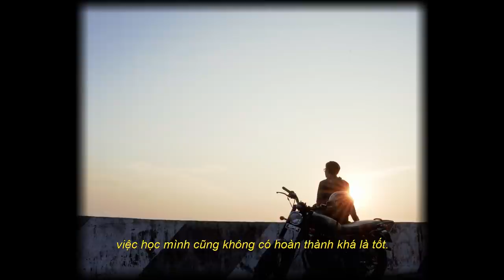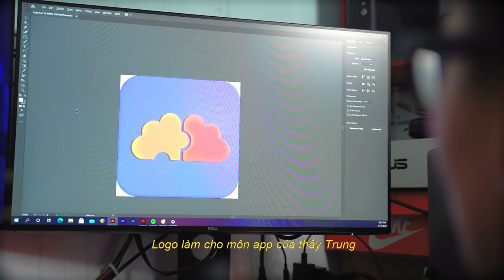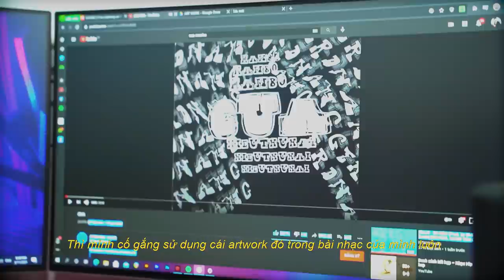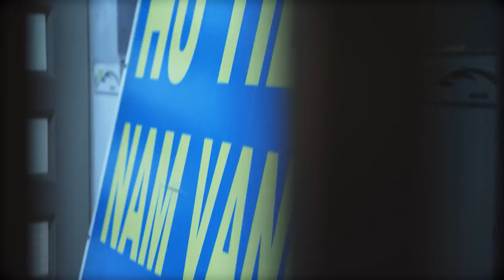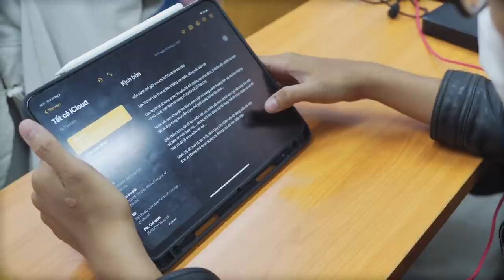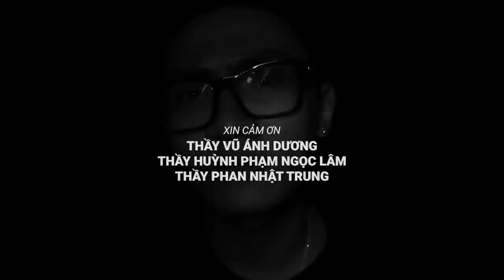MANBO DOCUMENTARY | GERDNANG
Cuối cùng, bộ phim tài liệu về MANBO cũng được lên sóng. Xin gửi tặng mọi người phim ngắn "MANBO DOCUMENTARY", mong nhận được góp ý của tất cả mọi người.❤️

EKIP ĐOÀN PHIM
Director: Hồng Mẫn Nghi
Producer: Võ Thanh Vy
Cameraman: Quang Thiện, Gia Huy, Mạnh Tân
Editor: Quang Thiện

Qua đây, em xin cảm ơn cô Nguyễn Quốc Thuỵ Phương đã đồng hành và hướng dẫn tụi em xuyên suốt quá trình làm phim.
Xin cám ơn thầy Phan Nhật Trung, thầy Huỳnh Phạm Ngọc Lâm, thầy Vũ Ánh Dương đã hỗ trợ nhiệt tình cho bộ phim của tụi em.
Xin cám ơn HIEUTHUHAI và HURRYKNG đã giành thời gian góp mặt trong phim.
Xin cám ơn DARGON vì những source diễn đắt giá góp phần tạo nên bộ phim này.
Xin cám ơn Quang Thiện và Gia Huy đã đóng góp rất nhiều để có bộ phim như hiện tại.